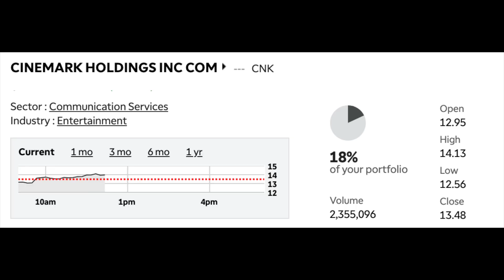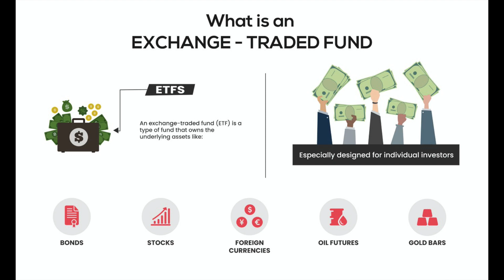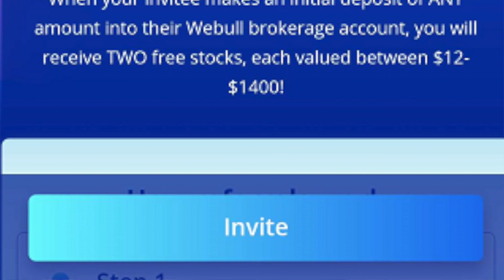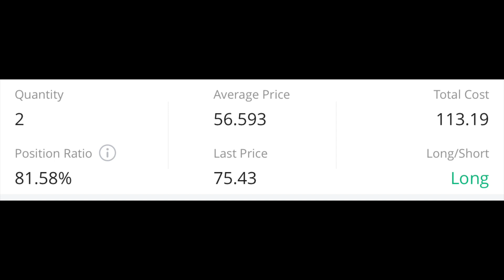Revealing My Entire Stock Investment Portfolio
➢ Get 2 Free Stocks on WeBull when you deposit any amount of money (Valued up to $1400)

First off, let me preface this by saying that I am not a financial expert and I am not giving financial or investment advice - I am simply stating what stocks I invest in personally.

My entire stock investment portfolio is currently valued at about $7500 and it is made up of 5 stocks. These are all stocks that I have chosen because of the economic recession, not necessarily picks that I have chosen for long term plays.

I hold stocks in 2 brokerages, WeBull and TDAmeritrade. First, let’s start with my TDAmeritrade Portfolio.

The first stock is AAL which is American Airlines - I own 140 shares of this stock and I bought it at an average price of $10.48 per share.

I bought American Airlines because I know this company very well and even though we are currently going through a recession and with the shelter in place orders people aren't traveling - once the orders are lifted and life returns to normal people will begin to travel again. There will be a lot of companies that go under due to this economic crisis, but I do not feel as though AAL will be one of these companies due to their size as well as the government bailout.

My next stock is Cinemark or CNK - I have 98 shares of CNK at an average price of $10.26. My thought process for CNK is similar to other stocks and that is right now people aren’t going to theaters, but eventually we will go to theaters once again and when we do CNK will go up. The other thing about CNK is that AMC (a competitor to CNK) has hired a bankruptcy attorney so they are actively exploring bankruptcy as an option. So, with that, CNK is at an advantage in my opinion.

Next is Delta Airlines or DAL - Now, I own 61 shares of DAL purchased at an average price of $27.10. I purchased DAL with the same thought process of AAL, which is that there will be a lot of airlines that go under over the next few months to a year but I do not believe DAL is one of them. With that being said DAL is the only stock I am currently in the red on, as I am recording this I am down about 10% on this investment, and I may end up selling it once I get into the green.

Lastly in my TD Ameritrade is the ETF GUSH which is an oil & gas ETF. I have 118 shares of GUSH at an average purchase price of $22.29. I like this stock a lot, and it is the only investment that I have been continuously adding positions to over the last month. With people not driving, the demand for gas has gone down, the price has gone down, and the stock price has also gone down. When people return to work, when travel resumes, all of these will rise - which is my thought process with this investment.

Now to my WeBull account.

In WeBull I only have 2 stocks - I have 2 shares of CNK which I purchased at a price of $6.05. I also have 2 shares of WYNN which I bought at $56 per share. All in all, I only have 4 shares in my WeBull account and my account is valued at just about $200.

So, there you have it! That concludes my entire investment portfolio. As of right now, I don’t have a specific investment strategy - I just do what makes sense at the time for the highest ROI - so, these stocks are not my long term plan, it is simply where I see the biggest opportunity. With that being said I am actively trying to plan out and figure out where I want to put my money for the highest long term gains.

I hope that you enjoyed this video, if you did, make sure to SMASH that Like button and hit that subscribe button and I will see you in the next video!

I am not a CPA, attorney, lender, or financial advisor. The content in these videos should not be construed as tax, legal, or financial advice...etc, and may be outdated or inaccurate; it is your responsibility to verify all information yourself.